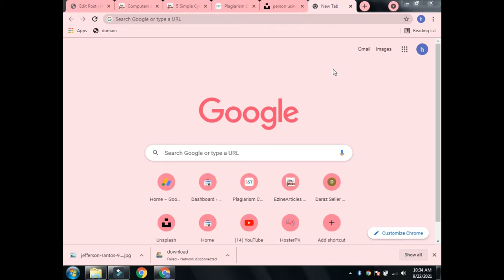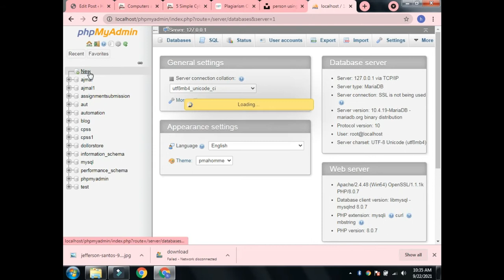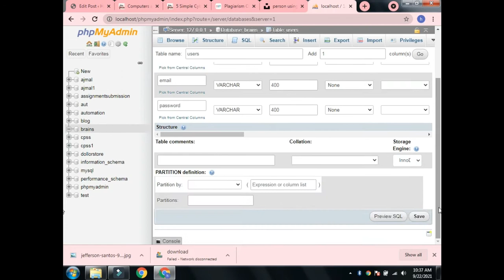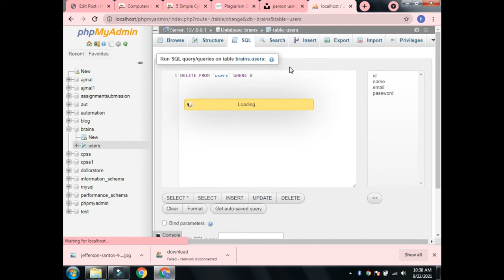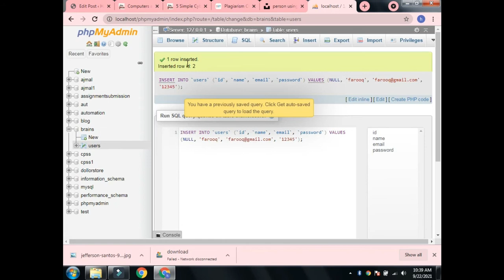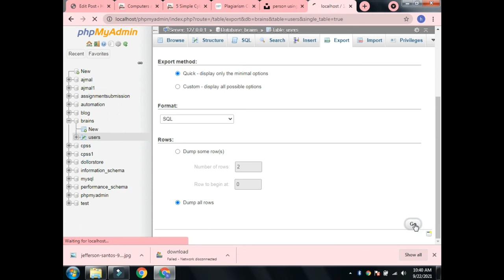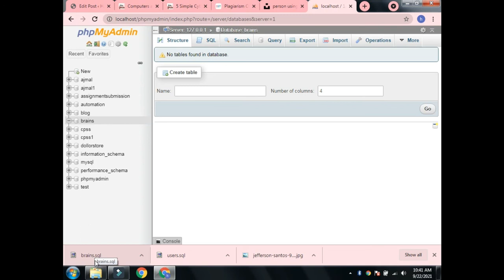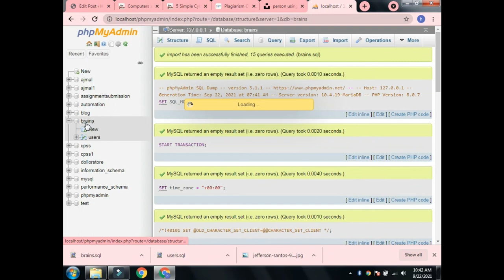PHP MYSQLi INTRODUCTION | PHP tutorials for beginners in Urdu/Hindi | Waqar Ahmed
Published 24/9/21
In this video tutorial i will explain what is mysqli database ? how can we use mysqli with php ?

Learn Wordpress Basic to Advance

Become Daraz Seller